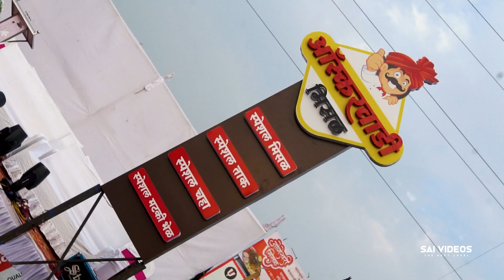Oscar wadi misal pune (@oscarwadimisal5699 )